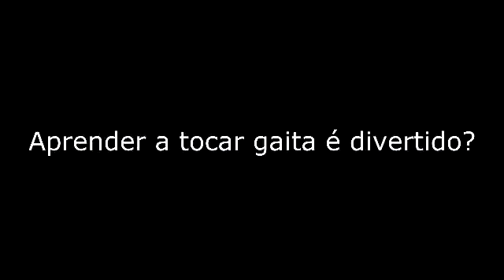Entrevista André | Mundo da Gaita